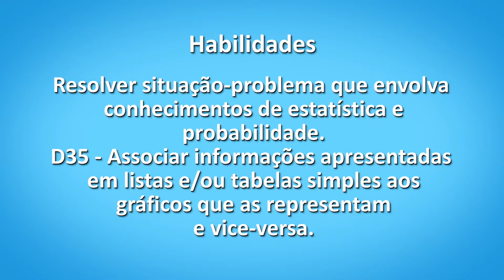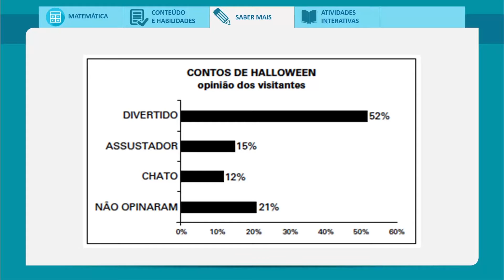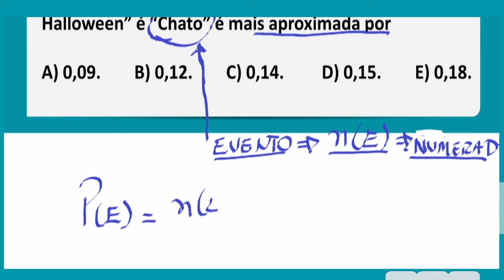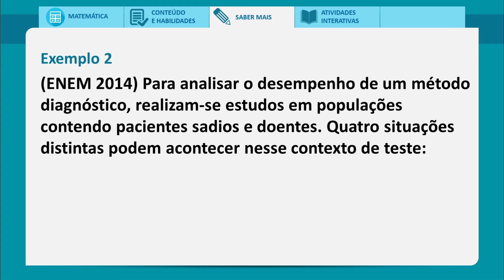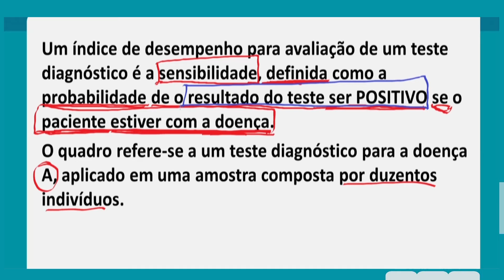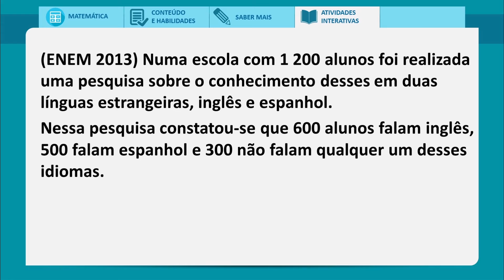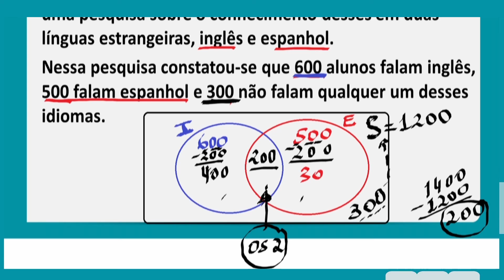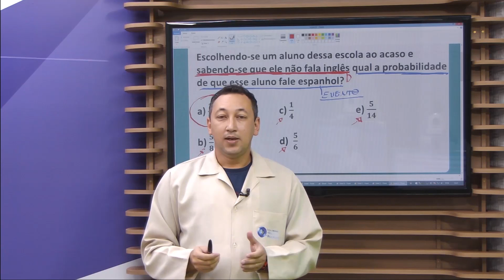Saber Mais - Questões Enem, SAEB e vestibulares - Probabilidade condicional